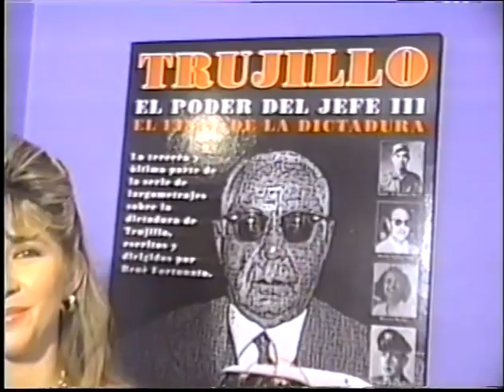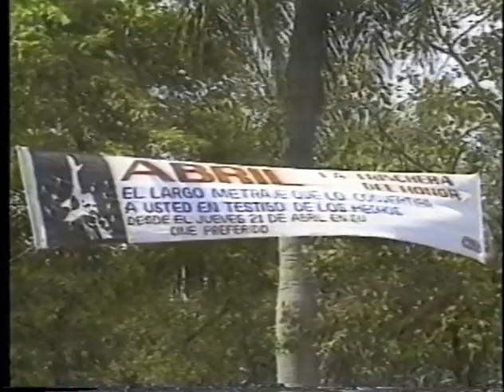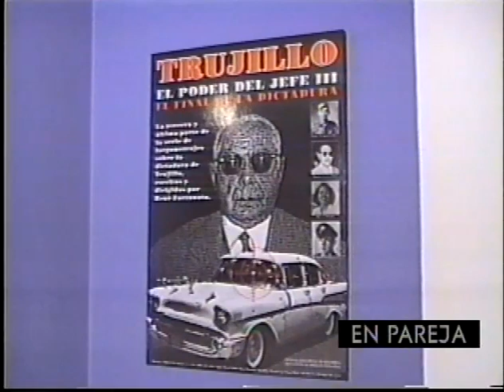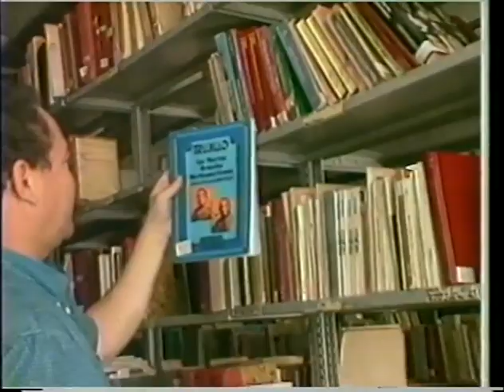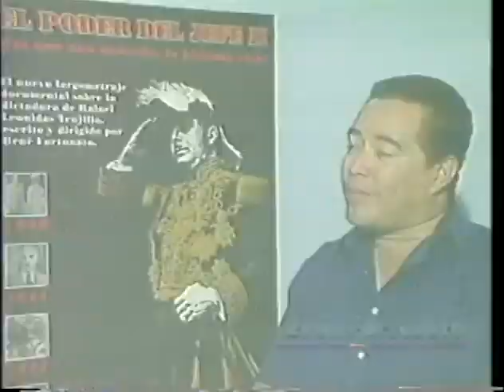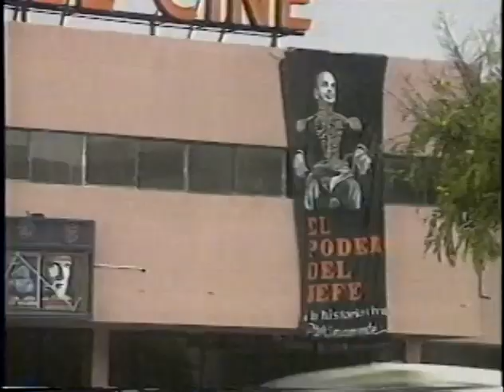Programa En Pareja - Rene Fortunato - Maria Alexandra Astwood Tueni - Emely Tueni